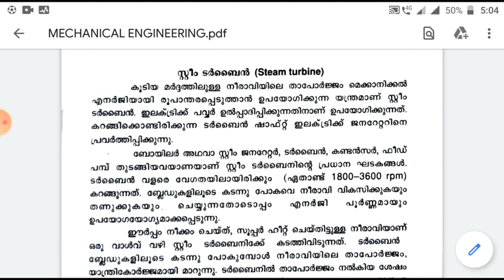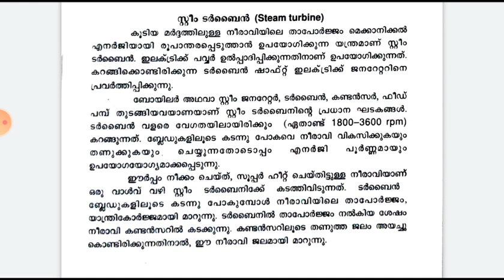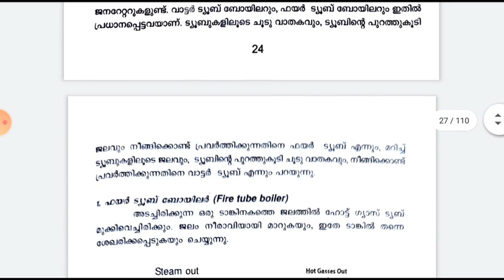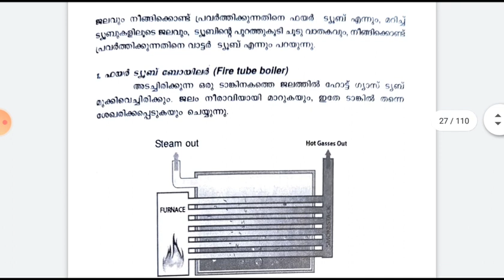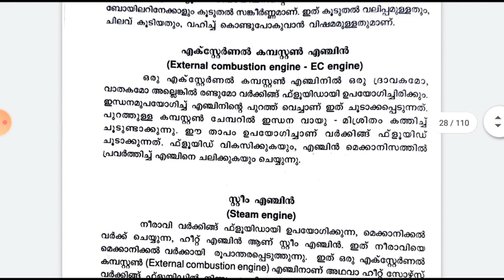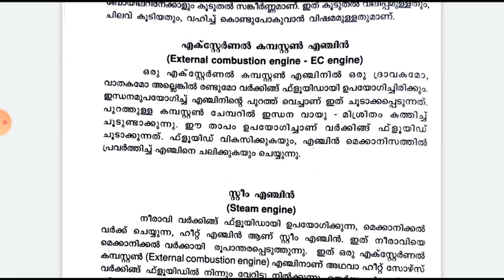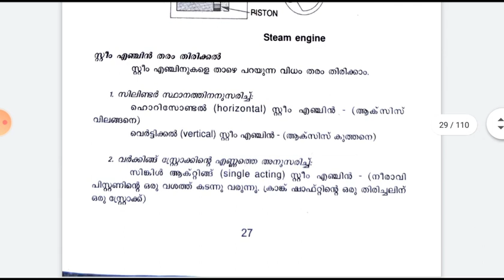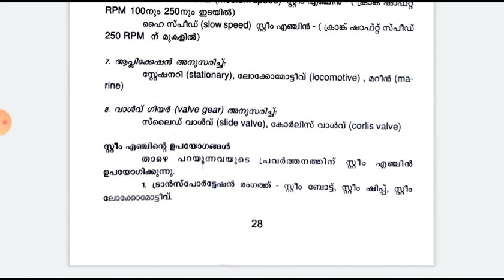KGCE ME Topic: Energy Conversion System || Part -2 || Regional Educational Institution Tirur